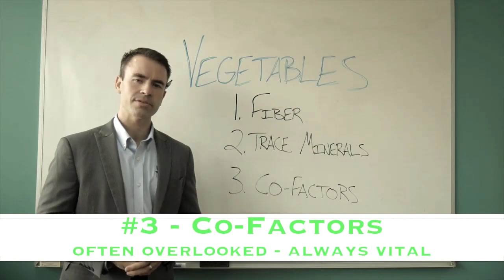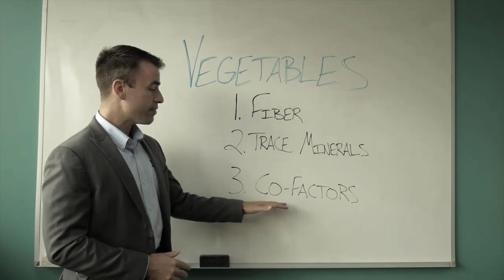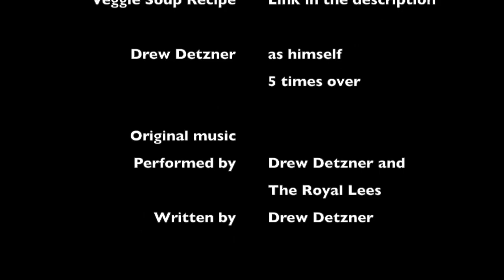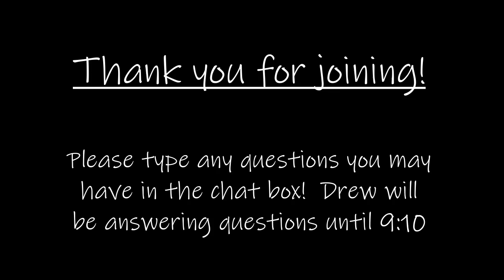Drew Talks: Vegetables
Drew loves making our Vegetable Soup SO MUCH, that he makes it at work.  In this video, Drew goes over why we ALL love eating our Vegetable Soup.